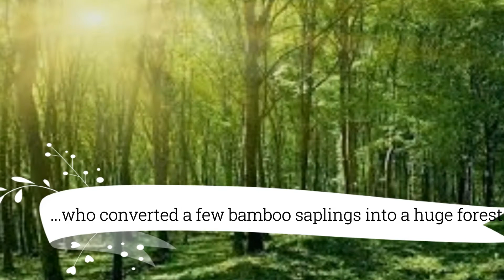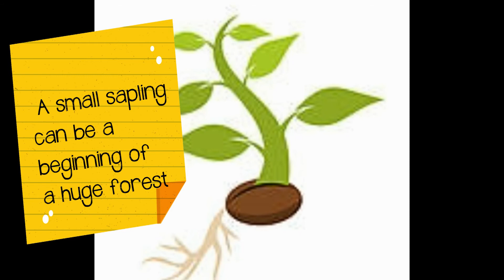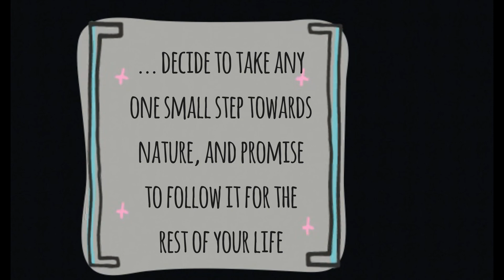World Environment Day June 5, 2018